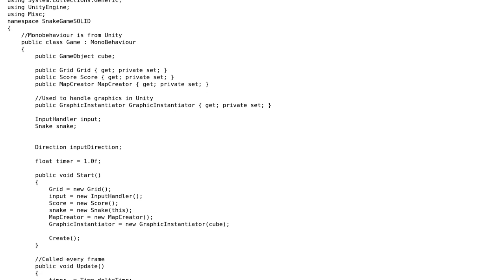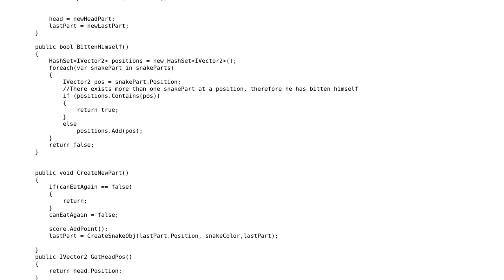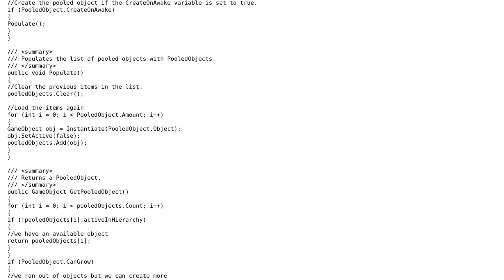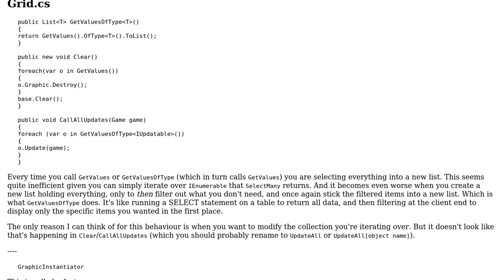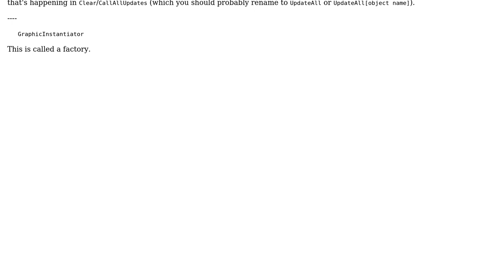Snake Game in C# - follow-up (2 Solutions!!)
Snake Game in C# - follow-up

With thanks & praise to God, and with thanks to the many people who have made this project possible! | Content (except music & images) licensed under CC BY-SA | Music | Images & others | With thanks to user filipot user Denis user 404 and the Stack Exchange Network Trademarks are property of their respective owners. You are responsible for your own actions.